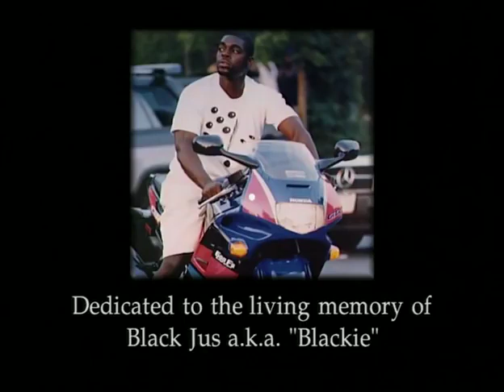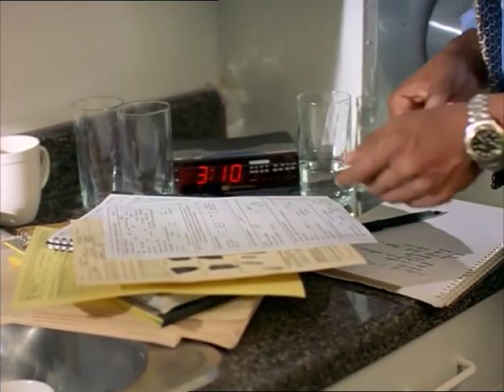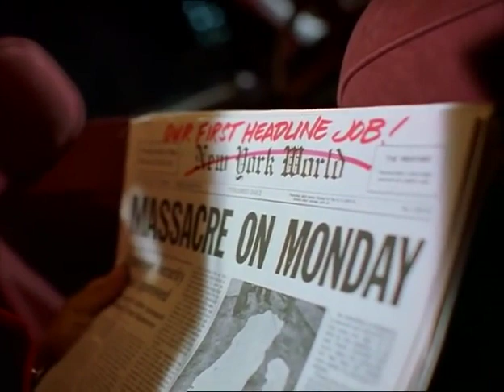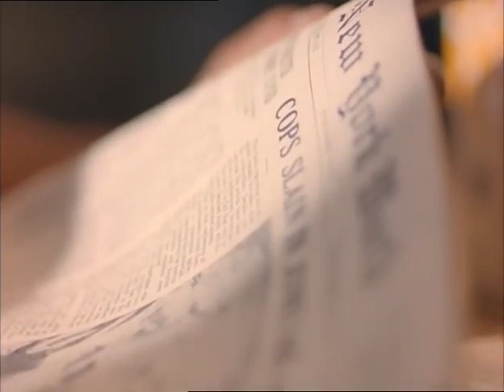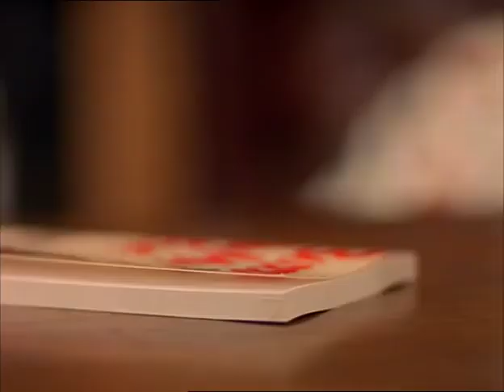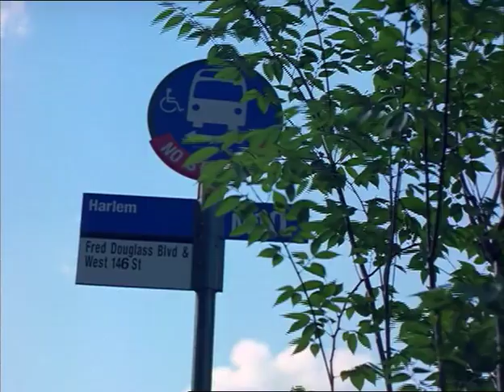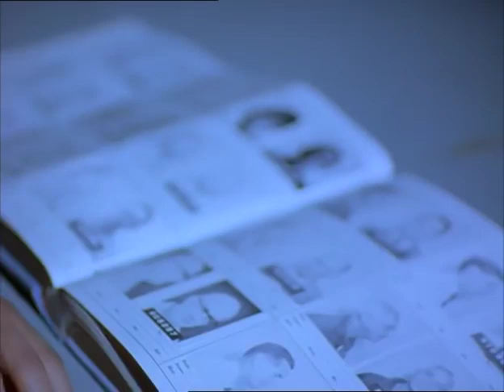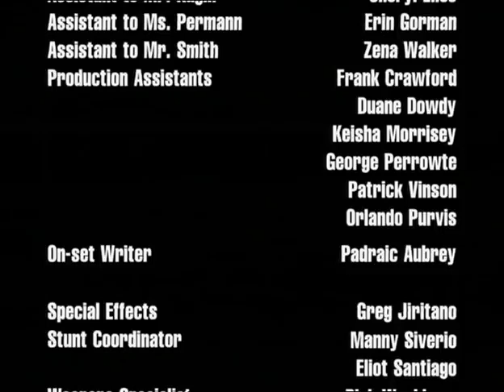Crime Partners Tyrin Turner HD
Billy (Tyrin Turner) and Jackie (John Bryant), two bottom-rung criminals, are sick of getting no recognition for their work. When a crime boss asks them to handle a high-profile hit, they're ready for the recognition but unfortunately, they aren't prepared for the aftermath! Based on a novel by Donald Goines.